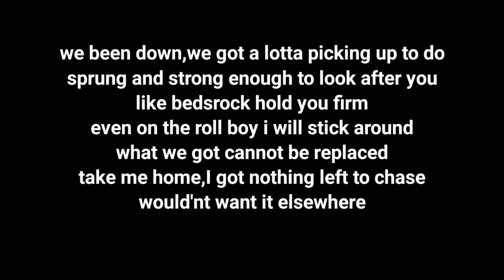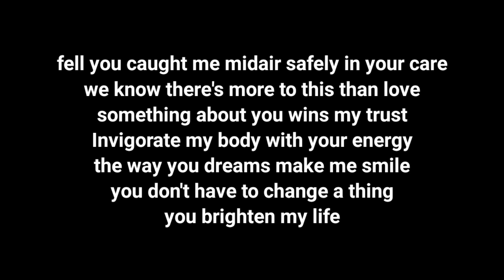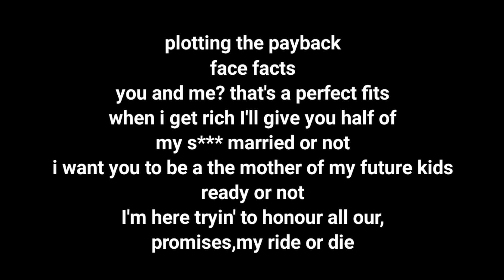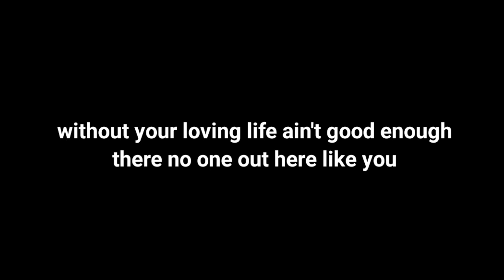MEBA OFILIA FT BIGRI with pleasure lyrics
MEBA OFILIA FT BIGRI (with pleasure)
2021 lyrics